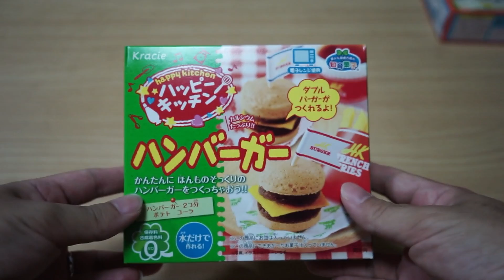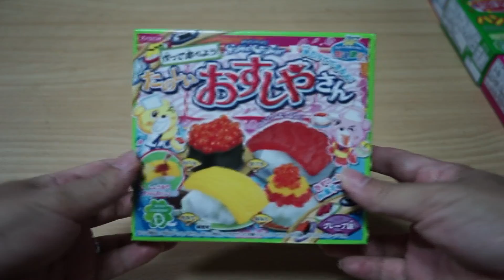포핀쿠킨 일본 직배송 - 무료나눔 이벤트 계획!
일본에 있는 지인에게 부탁 했더니 이렇게 많이 보내줬네요!

종류는 10여종 되는데 중복 되는 것들이 많네요.

포핀쿠킨 리뷰 영상 올릴때 마다 무료 나눔 이벤트 할게요.

본격 다음 동영상 부터 무료 나눔 시작 할게요~!

뿅!